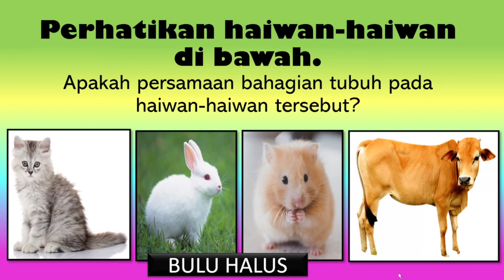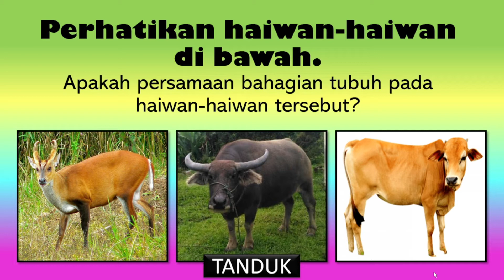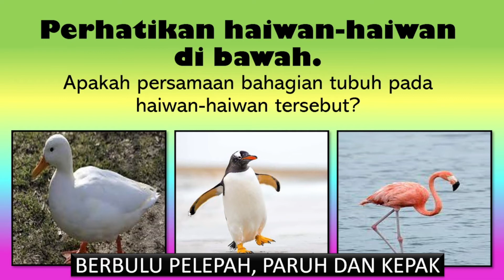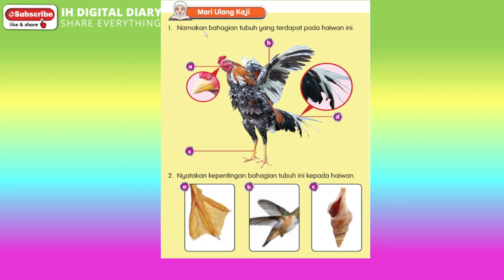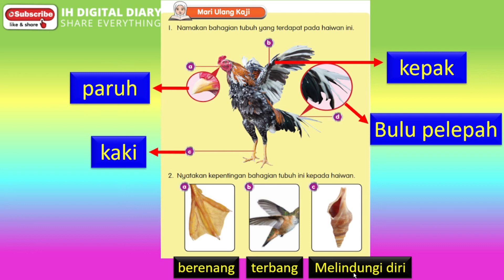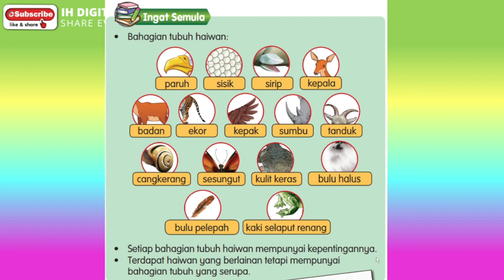EH, KITA SERUPA! SAINS TAHUN 1